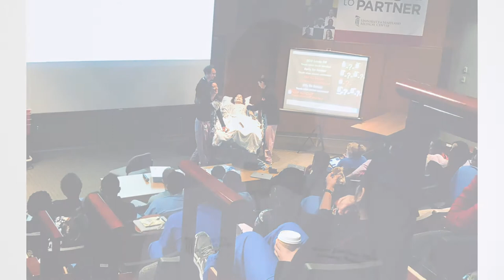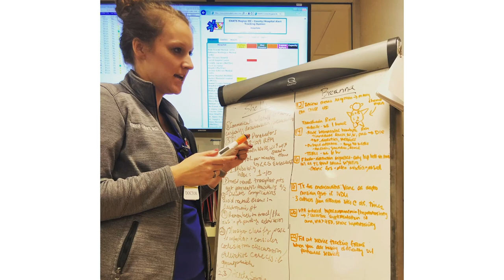Emergency Medicine Residency Program – University of Maryland Medical Center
Learn more about the Emergency Medicine Residency Program at University of Maryland Medical Center